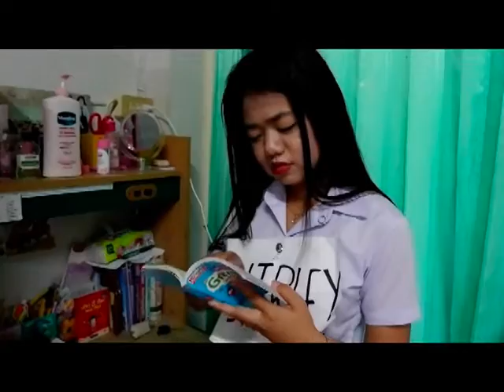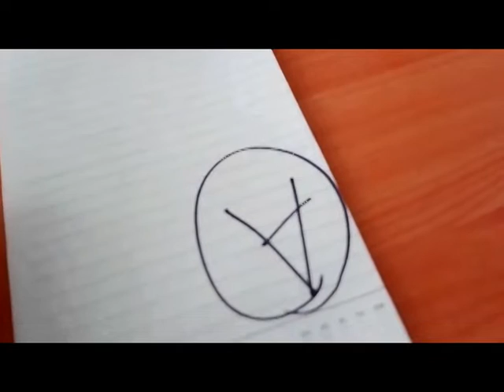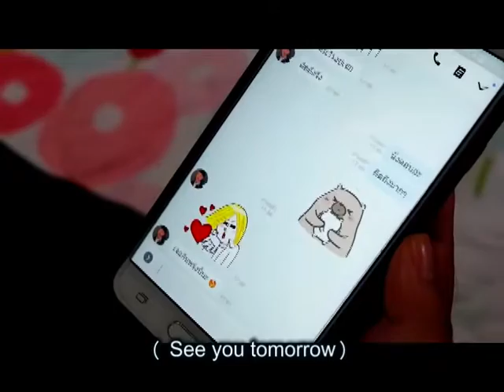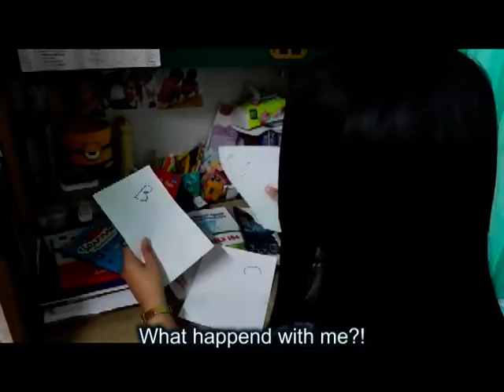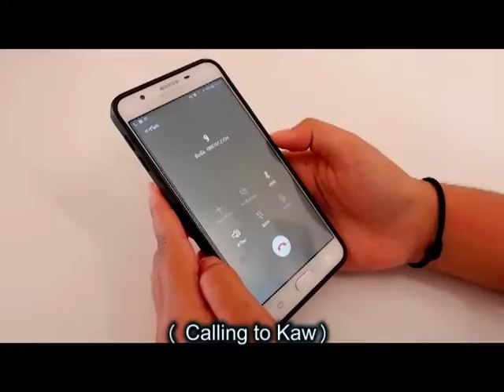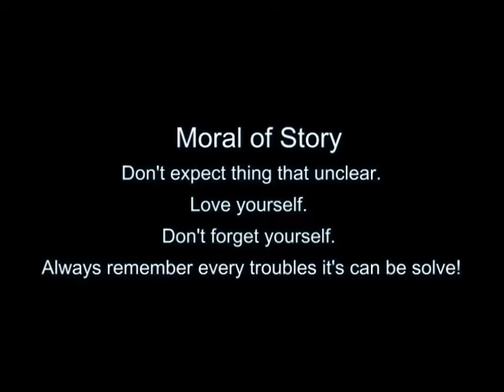Short Movie (W) Me? - English Major 2018 (Pibulsongkram Rajabhat University)